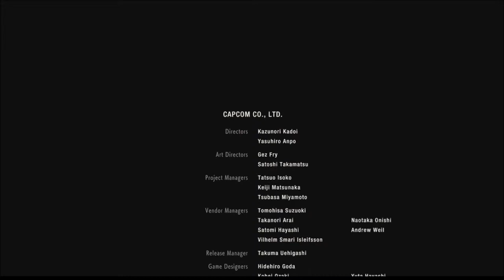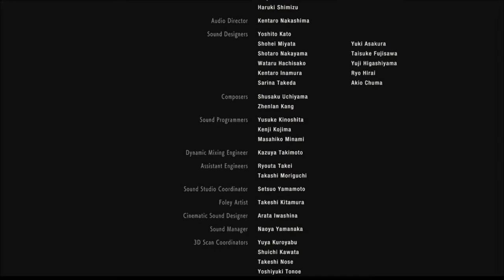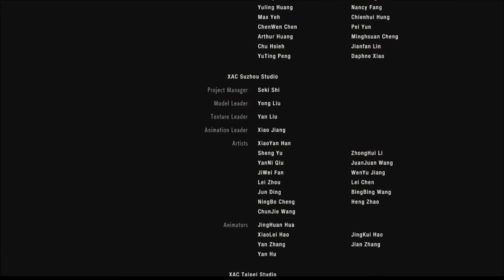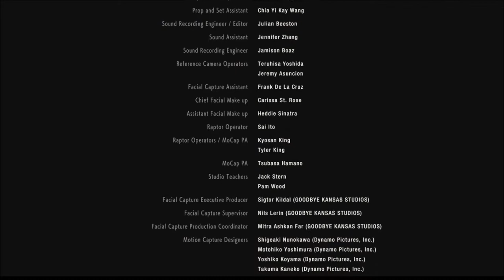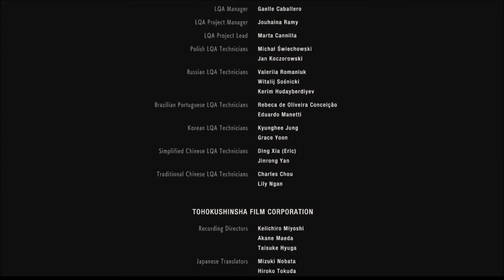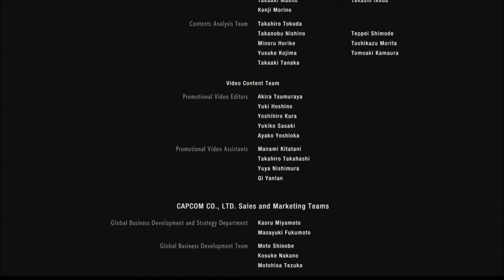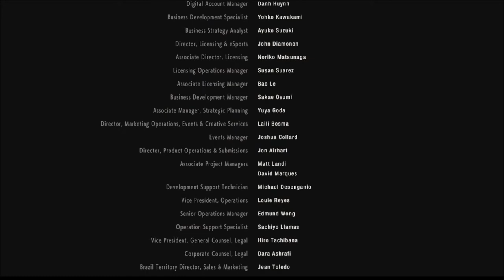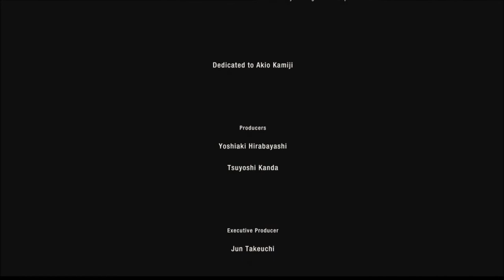Resident Evil 2 | #20 Mit der Bahn in die Freiheit (Ende) (Deutsch/German)